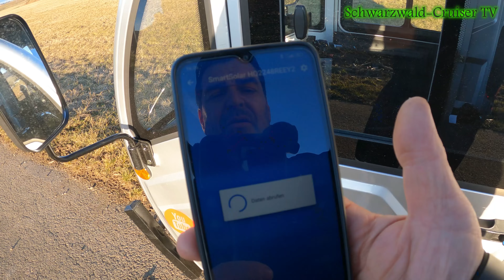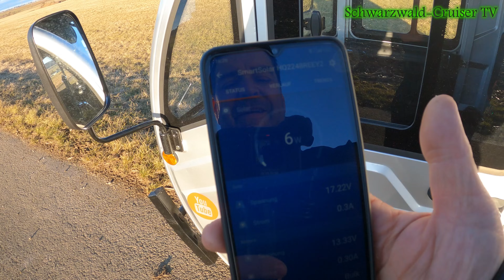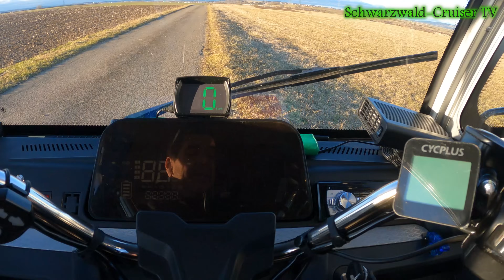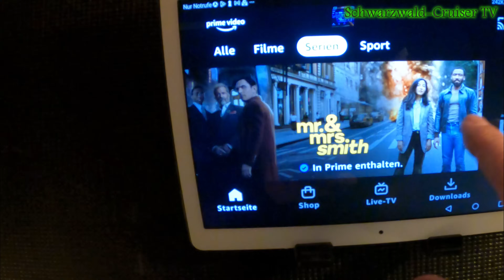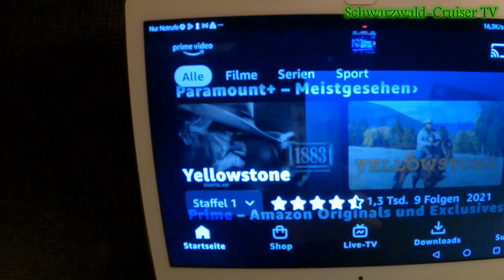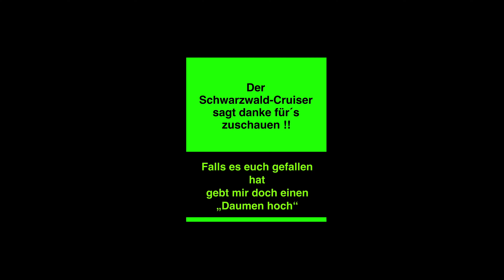Elektro Micro Camper‼️ / Ausfahrt mit Wohnkabine + erste Übernachtung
Heute gibt es eine kleine Ausfahrt um mal zu schauen wie gut der neue Akku funktioniert wenn ordentlich Gewicht zu ziehen ist. Meine erste Übernachtung habe ich im Anschluss ebenfalls absolviert😊